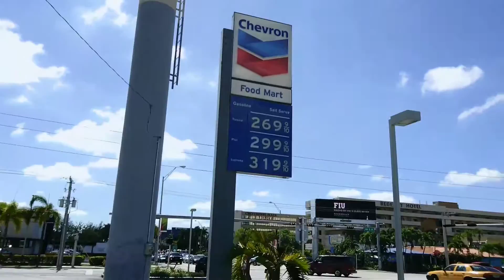Miami at 42 street, February 24th 2017 1 of 3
Not so many small cars at all. Amazing every time again.